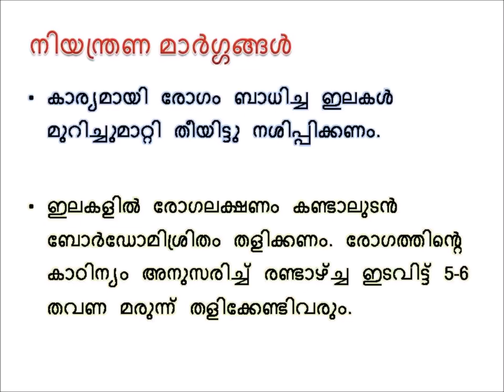#18 വാഴയിലെ ഇലപ്പുള്ളി രോഗം (sigataka leaf spot of banana)